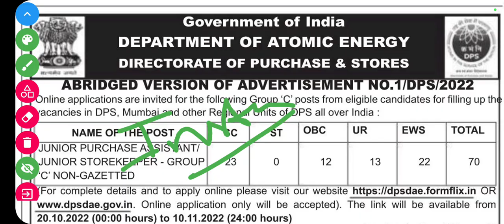DAE Jr. Assistant Online Recruitment 2022| Exam Pattern| Syllabus| salary| Exam date| Admit card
Instagram Link - I'm on Instagram as sarkarinaukrivalebaba. Install the app to follow my photos and videos.

SSC STENO 2022 OBC Category Safe Score
SSC Steno 2022 OBC Category final Safe score for selection